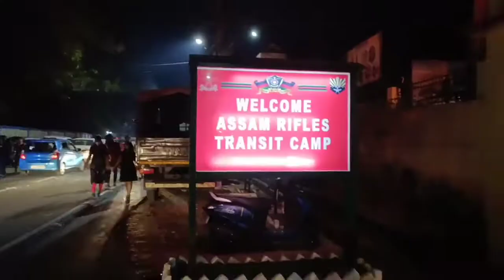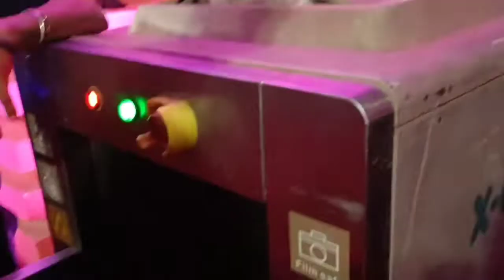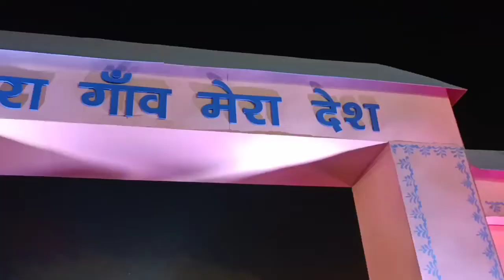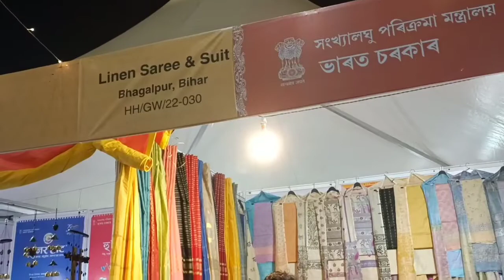HUNAR HAAT ত হেৰালোঁ মই 😥 ফাকুৱা দিনা গুছি অহা কাৰণ কি?